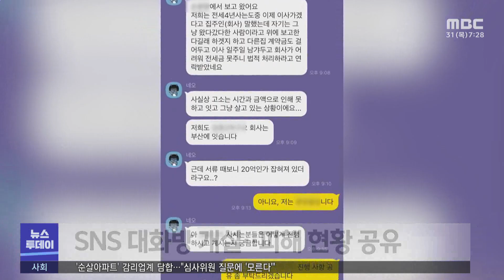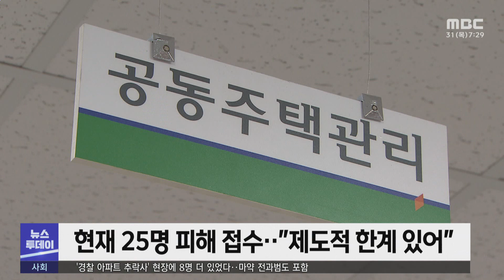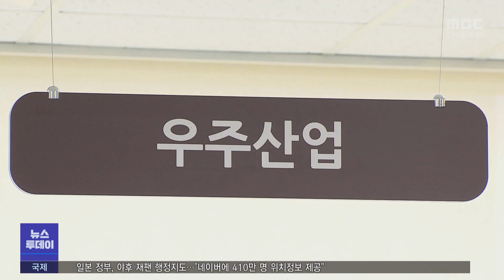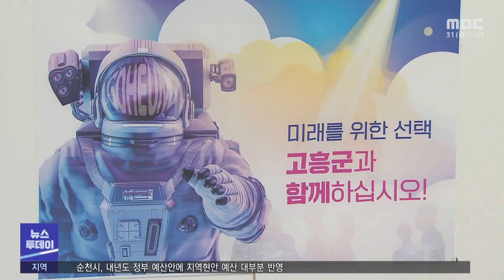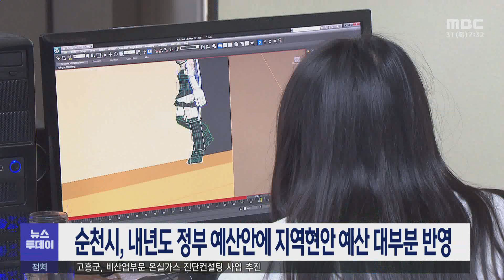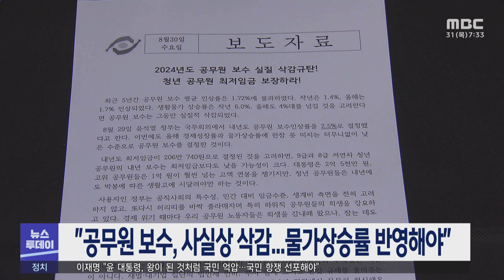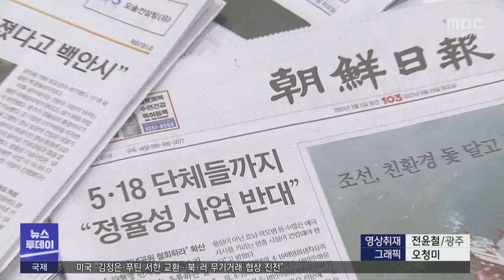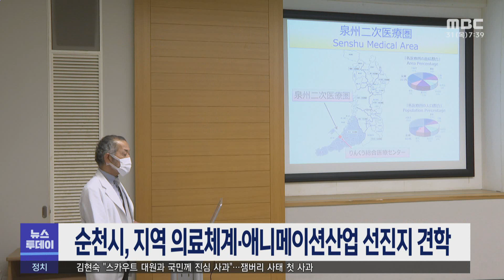[뉴스투데이] 다시보기 (23/08/31/목) 아침뉴스종합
광양 전세 피해자 첫 모임‥"대책 마련해야" -R
발사체 클러스터 예타면제 환영...'더 확고한 의지' 주문 -R
순천시, 내년도 정부 예산안에 지역현안 예산 대부분 반영
"공무원 보수, 사실상 삭감...물가상승률 반영해야"
전직 광주시장들이 바라본 정율성 논란 -R
110년 역사 '목포역' 대개조 첫 발 내디뎠다 -R
순천시, 지역 의료체계.애니메이션산업 선진지 견학
고흥군, 비산업부문 온실가스 진단컨설팅 사업 추진